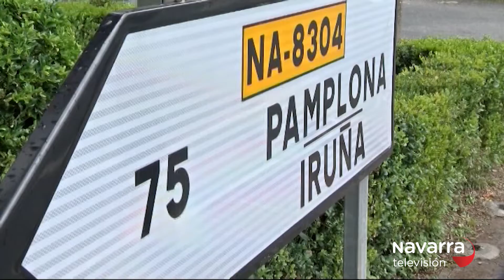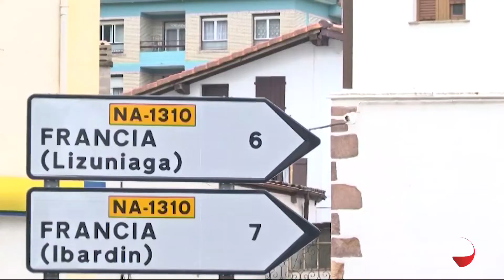Contando los días para poder pasar a Guipúzcoa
Navarra esperará al 22 de junio para pasar a comunidades limítrofes